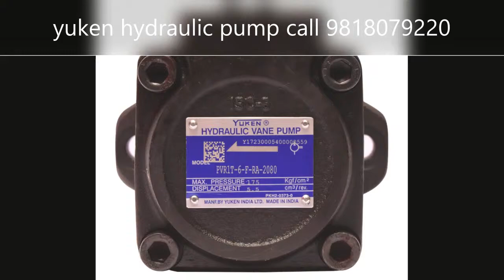yuken hydraulic pump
We are pleased to inform that J.S.D. Engineering Products is working as an Authorized Dealer of

M/s YUKEN India Limited M/s Sun Hydraulics

The name and business strength that has been earned by our organization today, is due to the technologically advanced products and professionally equipped and able staff, who have varied experience of Indian market and good knowledge of serving the customers to their satisfaction.

This is further enhanced by the innovative ideas of the management, who strive from time to time in creating awareness and keeping the company as per to the latest development of today’s world.

We are maintaining considerable Inventory for the above products to provide on the shelf material to our valued customers.

Please find the list of series of products groups in our scope of supply which covers almost a majority of industrial application.

The vision of the company

To be the most preferred suppliers in this field of Hydraulics.

The goal of the company

To provide world class products at affordable price and to be Customer service excellence oriented

We now look forward to receive your valued queries of Hydraulics, be associated with our esteemed organization also given a chance to serve.

Hydraulic Vane Pump
PVR1T-4-F-RA-2080
PVR1T-4-F-RA-2080
PVR1T-8-F-RA-2080
PVR1T-10-F-RA-2080
PVR1T-12-F-RA-2080
PVR1T-15-F-RA-2080
PVR1T-17-F-RA-2080

SVP1T-8-F-RA-10
SVP1T-14-F-RA-10

SVP2-F-F-38-RAA
SVP2-F-F-33-RAA
SVP2-F-F-22-RAA-1080
SVP2-F-F-43-RAA-1080

PVM50-F-F-45-RAA-3180H01
PVM50-F-F-45-LAA-3180H01
PVM50-F-F-51-LAA-3180H01
PVM150-F-F-60-LAA-3480
PVG50-F-T-07-39-LLAA-10

PV2R12-31-33-F-RFAA-40
PV2R12-25-65-F-RFAA-40
PV2R12-25-26-F-REAR-40

Piston Pump

AR 16-FR-01-C-22
AR 16 TW
AR 16-FR-01-B-22
AR 16-FR-01-B-22 TORQUE
A16-F-R-01-H-K-32
A16-F-R-01-C-K-32

AR22-FR-01-C TORQUE
AR 22-FR-01C-22
AR 22-FR-01B22
AR 22-FR-01C-22

A3H56-FR01KK-10
A3H71-FR01HK-1030
A3H100-FR01KK-10
A10FR-01-B-12

A37-F-R-01-C-K-32 TORQUE
A37-F-R-01-C-K-32
A37-F-R-01-B-K-32
A37-F-R-04-H-K-32

A 56-F-R-04-H-K-32 S
A 56-F-R-01-H-K-32 S
A 56-F-R-01-C-K-32

A70-FR-04E-250A-60-60
A70-FR-01KS-60 S

A90FR-01HS-60-S-FIN
A90-FR01HS-60

Variable Vane Pump

RV20-SF-17-C-10
RV20-SF-17-D-10
RV20-SF-17-E-10

GEAR PUMP